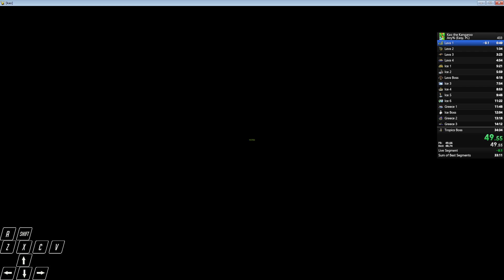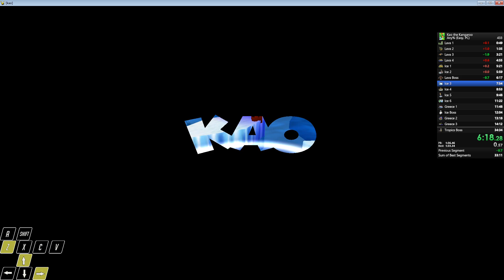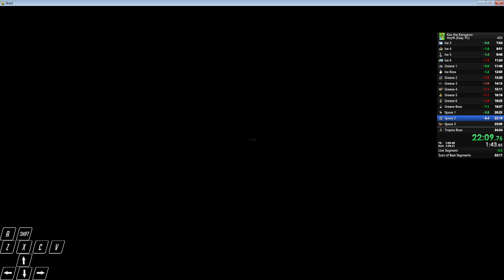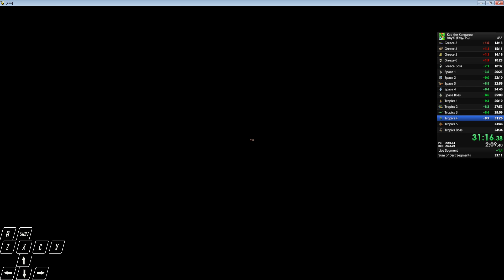Kao The Kangaroo / Kangurek Kao WR Speedrun 34:25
Closer to sub 34